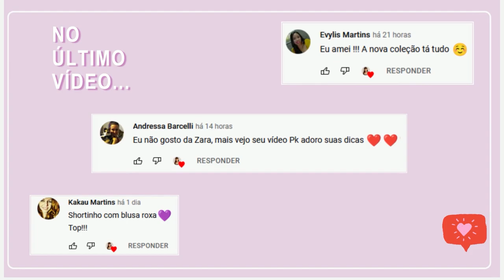Comprinhas da MAQUIADORO e Sephora: Testando Makes Novas 🔥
♡ ESTILO EMPODERA - Desenvolva seu estilo pessoal de dentro para fora: (ONLINE)
- Coloração Pessoal: (Presencial no RJ)

Com carinho,
Malô 💜